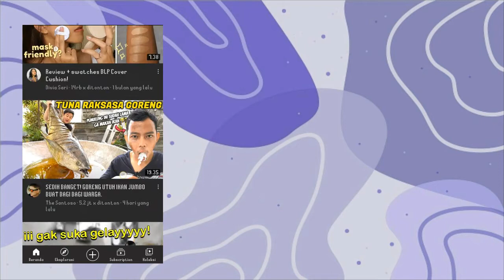Mini Vlog Aesthetic|unboxing,mall,makan,kondangan🌷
Hai kembali lagi dengan Ayu

Edit:Kinemaster
Camera:Hp
Thumbnail:Pixel lab

About me
Name:Ayu layla
Age:15 year's old

Xoxo
Ayu